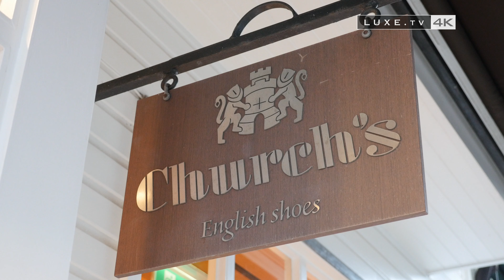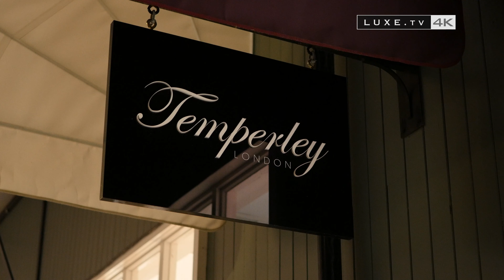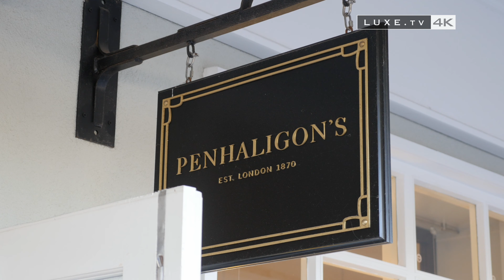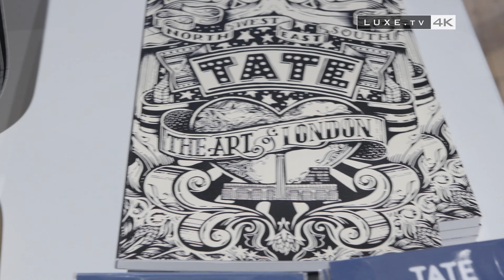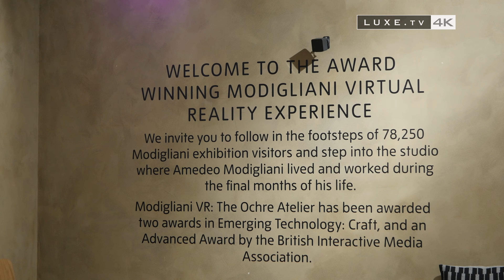The Bicester Village Shopping Collection: accessible luxury and brand respect - LUXE.TV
💎Welcome to The Bicester Village Shopping with LUXE.TV 💎

** YOU WANT TO KNOW EVERYTHING ABOUT THE WORLD OF LUXURY ? EASY, FOLLOW LUXE.TV **